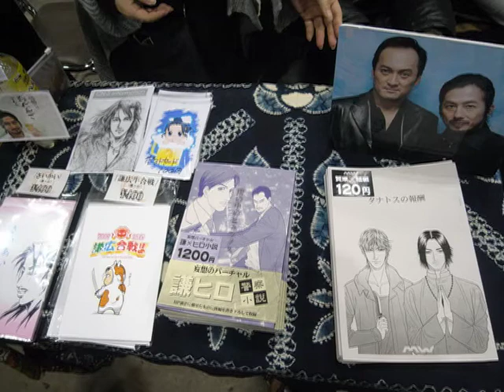Giant Robot 64 Videocast 2 Comiket and Wonderfest